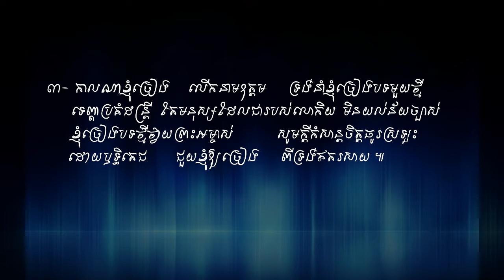While I Sing of Jesus. Vol # 35 កាលណាខ្ញុំច្រៀងពីព្រះយេស៊ូវ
ទំនុកខ្មែរបរិសុទ្ធ Vol # 35 កាលណាខ្ញុំច្រៀងពីព្រះយេស៊ូវ